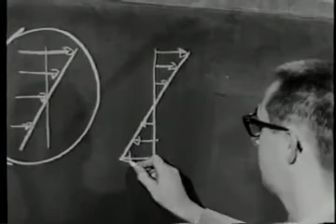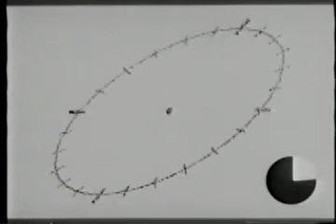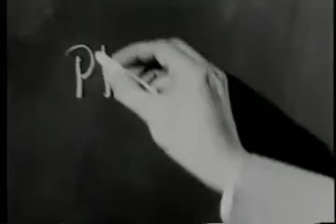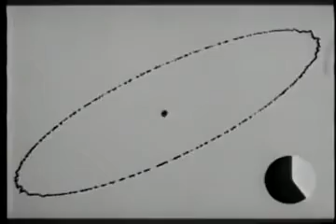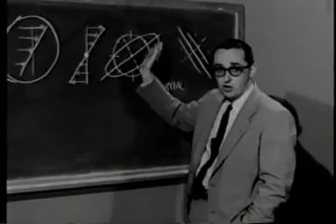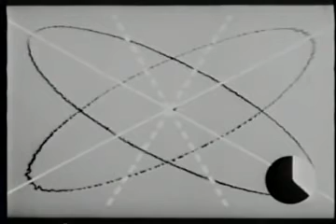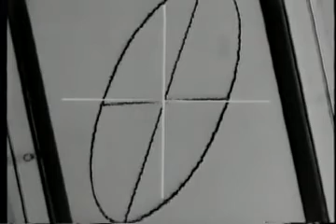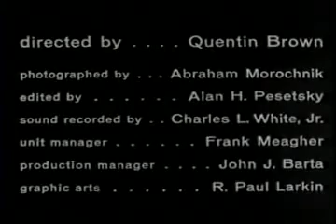Deformation of Continuous Media - Illustrated Experiments in Fluid Mechanics - Lesson 2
The notes for this series of videos can be viewed by the following

00:00 - Introduction
02:56 - Characterization of the Flow
06:24 - The Strain Ellipse
08:28 - The Principal Axes
12:47- Measurement of Rotation
15:24 - The Reciprocal Strain Ellipse
17:39 - Properties of the Principal Aces
24:43 - Rate of Rotation
30:29 - The Deformation Relative to a Rotating Frame
33:18 - Properties of the Principal Aces of Strain Rate
34:19 - Conclusions